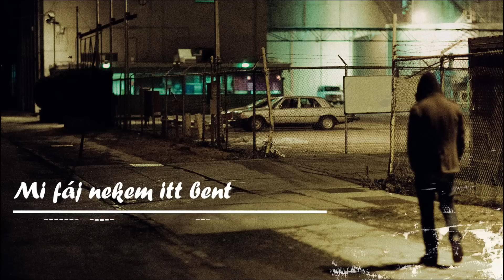MikorNincsTempo - Mi fáj nekem itt bent km. Sövi, Béres Katinka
Tes
Na komolyan te mit tennel ha nem lenne masnap
mondanal egy imat vagy meghagynad masnak?
mit tennel ha erezned egy utolso lelegzet
megragado erejet meg ebben az eletben
milyen gondolatok kovetnenek utadon
emlekalbum lapjaibol szivargo nyugalom
elet, az utolso nap ledontom a szinfalad
te olcso teoriaktol csopogo filmszalag

jo lenne egy percre megallni az eletben
hogy Isten egy pillanatra szemelol tevesszen
kiderult az angyaloknak nincsenek szarnyaik
az emberek nem tobbek mint onmaguk arnyai
szeretnek egy utolso tancot a vegtelennel
latni az elettelent viragozni ertelemmel
mit tennel ha erezned a novekvo vagyat?
a holnapot varod ott ahol nincsen masnap

Katinka refren
egyetlen fustben kifujod a vilagot
nem mondom el annak se aki hianyzott
elmeselem egyszer, hogy milyen volt itt lent
de sosem fogod tudni, hogy mi faj nekem itt bent

Victor
Ez menjen neked, ki lenezel ram fentrol
nezel ram fentrol, en nezek rad lentrol
te mindig mondtad, hogy mit kellene tennem
most miert nem vagy itt, hogy elmond merre kene mennem
azt, hogy voltal koszonom az Istennek
de tenyleg en koszonom, hogy ismerlek
mara sajnos elszakadt a filmszalag
kat-katt a fustel elszall minden pillanat

emlekszem meg ra egy kuzdo volt az eleteben
tudom, hogy nehez volt az utolso eletevben
neha megallok ha utoler egy gondolat
csak rad gondolok az emlek maris folytogat
ha itt lennel meg mellettem megfognam a kezedet
tudom, hogy menned kell, nem foglak mar engedlek
becsukom a szememet, a hangodat nem hallom
marad par regi szep emlek meg poros foto album

Sovi
ez az 5. honap, a legtobb erzekem meg fejletlen
nem tudom milyen erzes az ha van valaki mellettem
csak egy hangot ismertem a tonusaid felejtem
azt hiszem magamra hagytak, igy maradtam egyetlen
nem erzek szukseget, de formalodik bennem
egyfajta kotelesseg tudat, nevezzuk husegnek
a sebeim nyiltak, nem szedem ki a tuskeket
szavakba egetem a tudasom, betuzzetek

hello, valasztott fegyverem az alazat
en leszek az elfelejtettek hangja, udv a csaladnak
he, kulonos ajandek a turelem
egymagam allok labra, egyszer mindenkinek uzenem
nem vagod ki vagyok, nem mondom, ugysem erted
hogy en nem ismerem azokat akik nektek peldakepek
tudd hogy, nem felejtek, de te emlekszel-e ugy ram
hogy majd felismerd az arcom ha elmesz mellettem az utcan